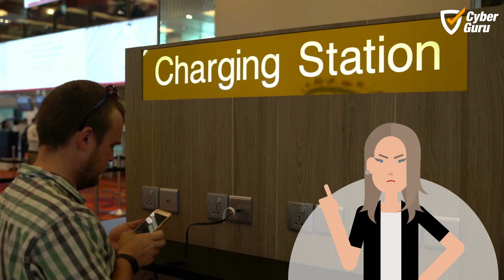cyber Pill #29 – Power bank – Energia sicura per dispositivi digitali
Tutti conosciamo la fastidiosa sensazione di avere il cellulare scarico proprio quando ne avevamo realmente bisogno.
Forse è l'urgenza di poterlo avere di nuovo carico a spingerci ad utilizzare una delle comode colonnine di ricarica installate nei luoghi pubblici oppure la poca consapevolezza dei rischi che questa operazione, all’apparenza banale, comporta?

Quali rischi e come proteggersi lo scoprirete guardando questa pillola!